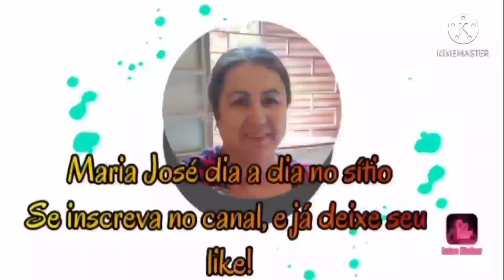FORMANDOS DE ENGENHARIA ELÉTRICA DA UNIFEB DE BARRETOS 2022.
NESTE VÍDEO FOMOS  A FORMATURA DO MEU FILHO EM BARRETOS.FORMANDOS DE ENGENHARIA ELÉTRICA DE 2022.

CEP 38280000
ITURAMA MG

⬇️ COMPARTILHE